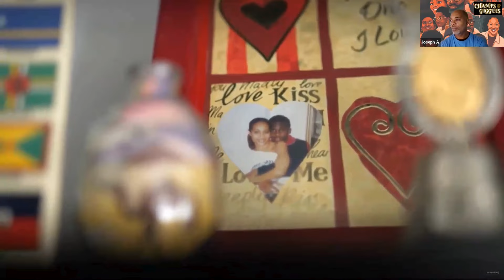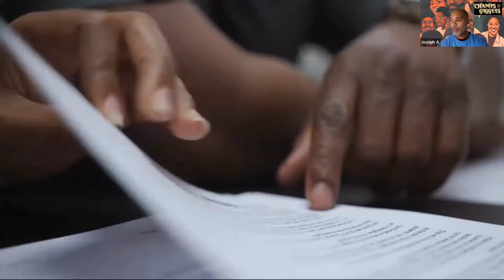Black Bank Manager Sues MET Police, Windrush Pioneer Alford Gardner Dies, & Black History Month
In this video, we discuss three important stories highlighting racial justice, history, and legacy:

1. Black Bank Manager Wrongly Accused of Gun Crime: A 41-year-old bank manager is suing the MET Police after being falsely accused of a gun crime. He alleges racial profiling as the reason behind the wrongful accusation. We examine the case and its implications for racial justice in the UK.

2. Windrush Pioneer Alford Gardner Passes Away at 98: Alford Gardner, one of the original Windrush pioneers who helped shape the Black British community, has died at the age of 98. We reflect on his contributions and the impact of the Windrush generation.

3. Black History Month: What Is It and Why Does It Matter?: With Black History Month in full swing, we explore its origins, significance, and why it remains crucial in promoting cultural awareness and understanding.

Join us as we dive into these stories and their broader impact on society.